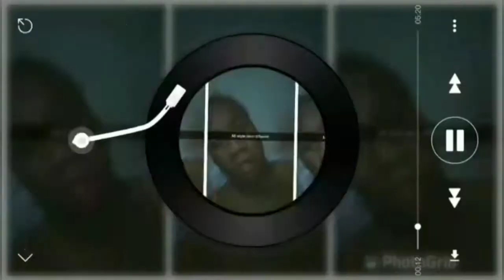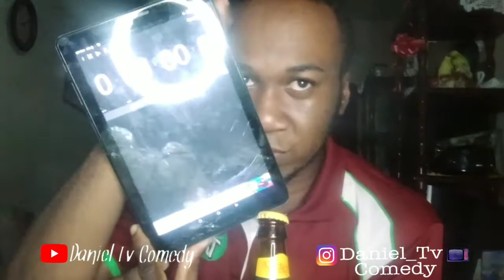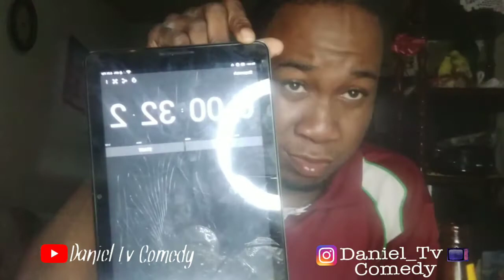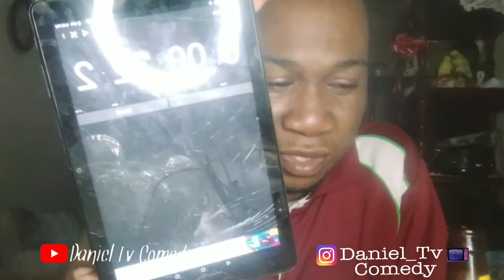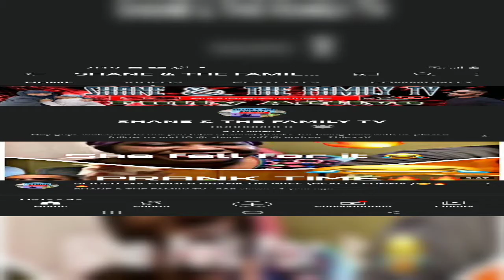GUNIESS CHALLENGE///how fast you can drink a guiness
Guys this video is about how fast you can drink a guinesss for dont try it at home.any youtuber wanna participate in this challenge you can feel free to do it and call out person u free to challenge enjoy the video